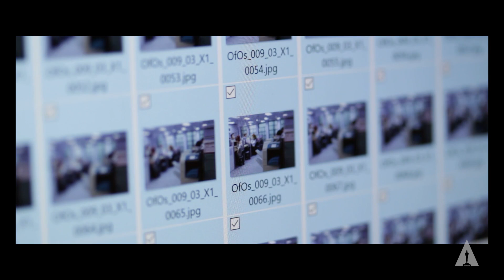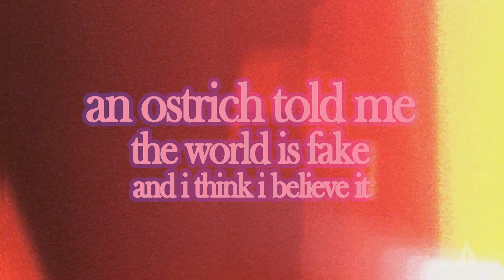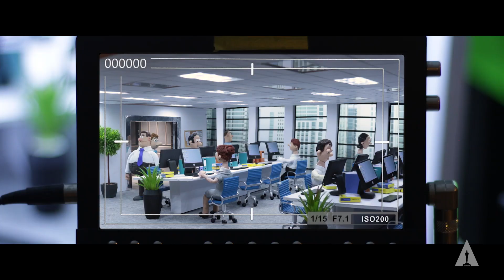SAA Conversations on Craft: Animation and Experimental Filmmaking | 2023 Student Academy Awards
Three-time Oscar nominee Tomm Moore chats with last year's Student Academy Awards winners in animation and experimental categories about different approaches to character design and the pride they have in their work. New Academy member Lachlan Pendragon (AN OSTRICH TOLD ME THE WORLD IS FAKE AND I THINK I BELIEVE IT) Jan Gadermann & Sebastian Gedow (LAIKA AND NEMO), Olivia Peace (AGAINST REALITY) and Eliott Benard (LA SEINE'S TEARS) talk candidly about what went into the making of their Student Academy Award winning films.

Make sure to watch the 50th Student Academy Awards livestream Tuesday, October 24, 7:30 PM PT to find out who this year’s winners are along with some special guests and speakers.

The Student Academy Awards were established in 1972 to provide a platform for emerging global talent by creating opportunities within the industry to showcase their work. The medal placements – gold, silver and bronze – in the four award categories will be announced at the ceremony.

All Student Academy Award-winning films are eligible to compete for 2023 Oscars® in the Animated Short Film, Live Action Short Film or Documentary Short Film category. The 2023 winners join the ranks of such past Student Academy Award® winners as Patricia Cardoso, Pete Docter, Spike Lee, Patricia Riggen and Robert Zemeckis.